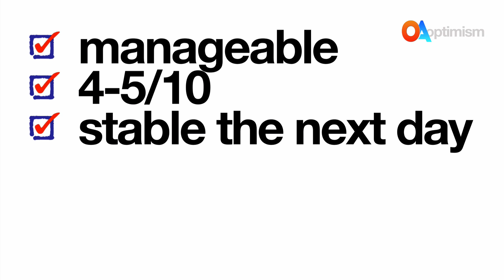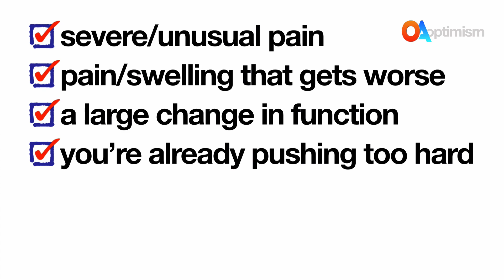OA Optimism - physical activity and poking into pain